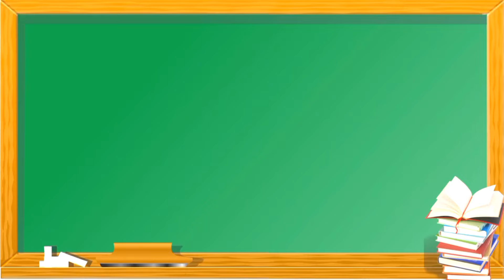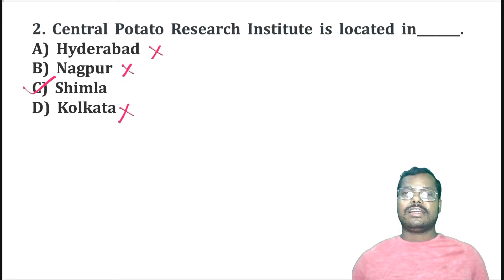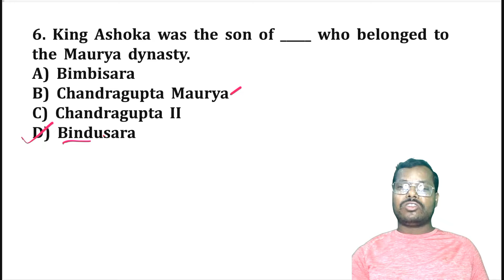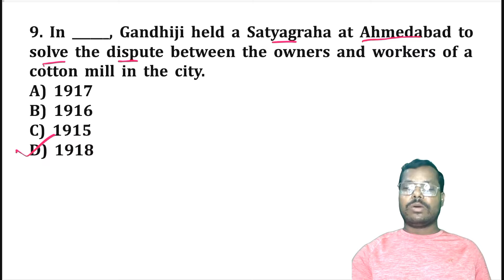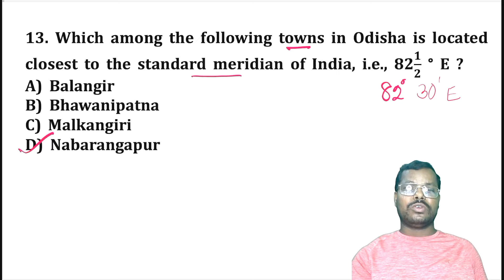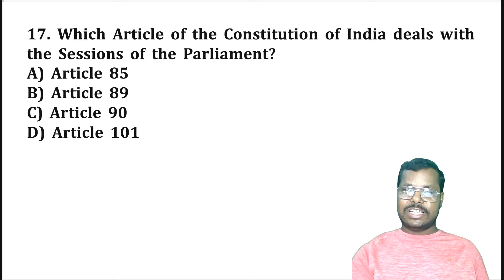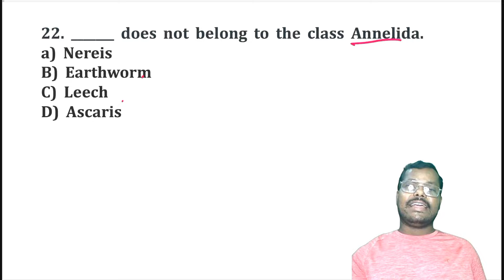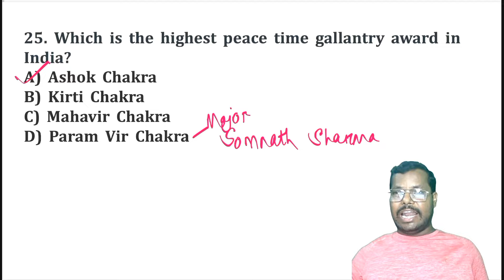General knowledge for RI/ARI/AMIN/ICDS/LSI/Forest guard exam | Test-1 | ସବୁ ପରୀକ୍ଷା ପାଇଁ ଉପଯୋଗୀ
Hello students, in this video 25 multiple choice questions on general knowledge (useful forRI, ARI, AMIN, SFS, LI, Forester,  Forest guard etc.)  have been discussed. Do attempt all the questions to excel in your career journey.